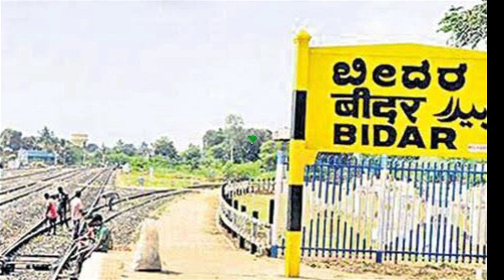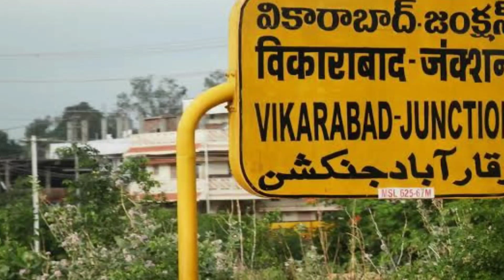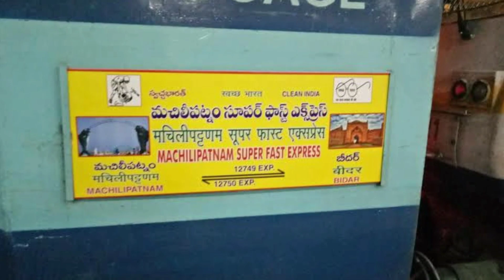Bidar railway station full information | ಬೀದರ್ ರೈಲ್ವೆ ಸ್ಟೇಷನ್ | बिदर रेल्वे स्टेशन | bidar rly news